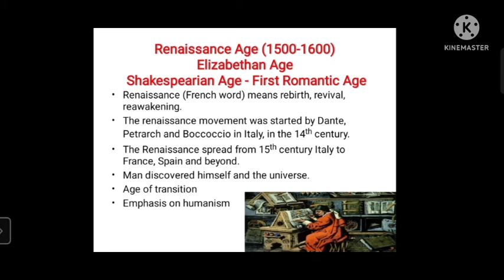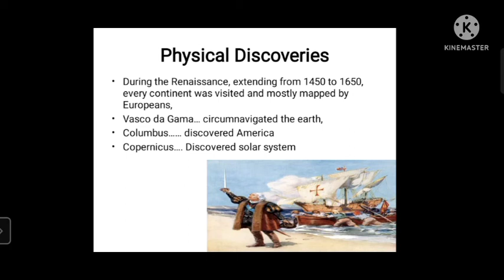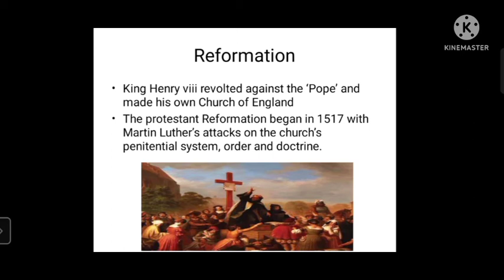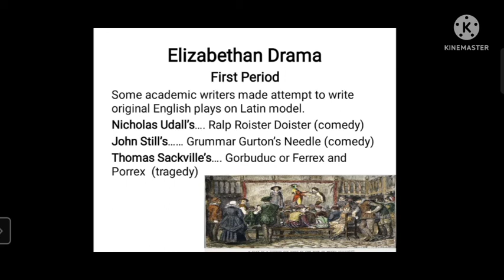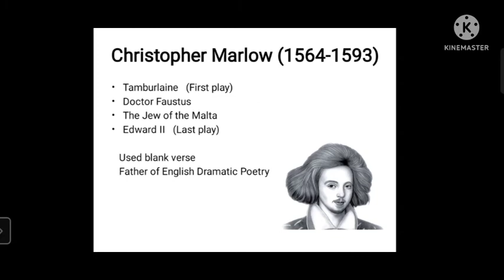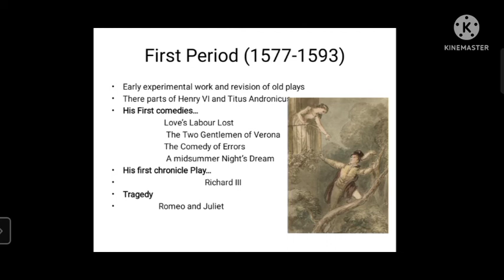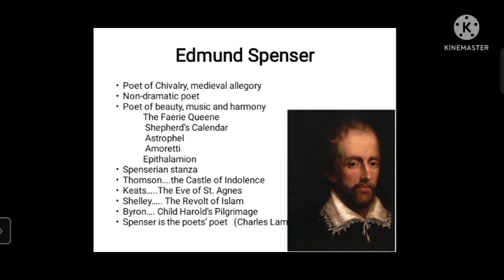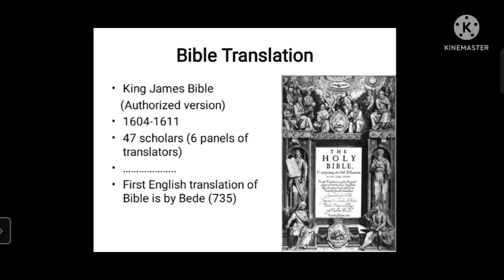Renaissance Age (1500-1600): English Literature: Prof. Yasir Warraich (Emerson University Multan)